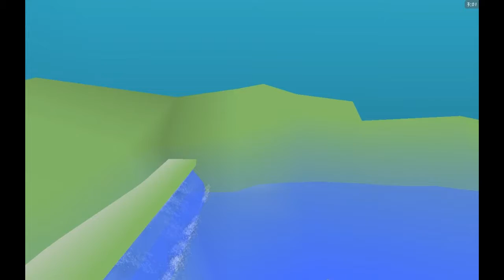[Tina the truck] Android gameplay. Game for kids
Tina thetruck is a very funny and cute game for kids. I didn't understand how to play so I just ruined everything around. Lol. That was madness. Hehe. But if you will spend more time you will understand what to do in this game. I think this game will be interesting for kids.

Description from Google Play Market is below.

Tina the Truck

Meet the world of Tina the truck .

A world where illusion and experimentation are linked to the fun of the little ones.

Make your child enjoy and learn in a freedom world.

Play with the fish that are in the Fish Tank lake.
Construct hundred of wooden studs forms
Play petanque
Create words and move numbers in a huge Eva Floor
Create a musical tower as high as you can
Go back to your childhood and visit the dolphyn cascade
Enjoy with all the toys that are in the grass.
Enjoy looking hoy the truck comes and discover the little animals that are around you.
Multiply your toys pushing them fast.

What could old Macdonald hide in his barn? Are you going to miss it?

The application let you choose any music that you would like your baby to hear with an external music player, we only have added sound effects to set you free.